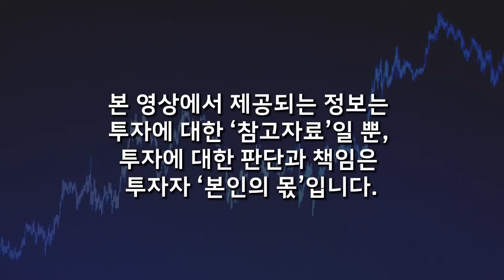이 기업, 제대로 발동 걸렸다. 그저 묻어두면 큰돈 된다 (안동훈 대표 / 1부)